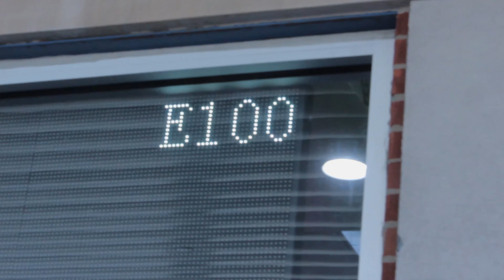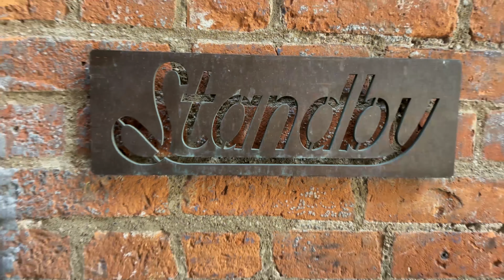MED x Guilty Simpson - The Hundreds feat Kokane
Off the MED x Guilty Simpson LP - Child Of The Jungle (Out Now @ Fatbeats.com)
The Hundreds Prod by 14KT
Video Directed Edited by DDT
Bang Ya Head ENT